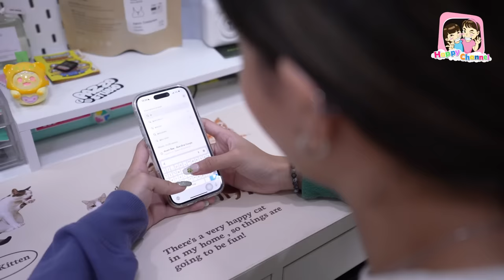ผีกระหัง EP5 ตอน... ผีกระหังออกหากิน Happy Channel